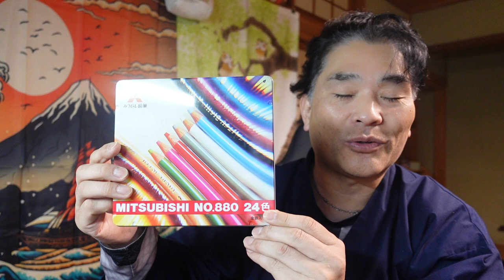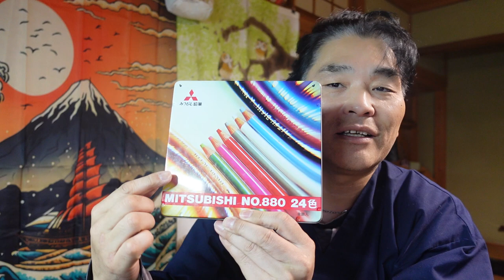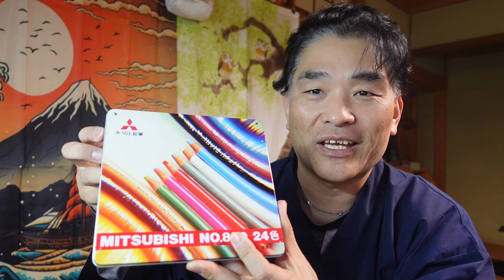【隠居TV】動画教材：色鉛筆について